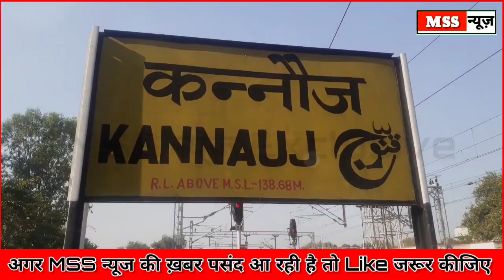प्रेमिका ने प्रेमी के घर दिया धरना, रंग लाया प्यार, हुई शादी ? Etawah Kannauj Love Story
MSS न्यूज़

इटावा यूपी

प्रेमी के घर दिया धरना रंग लाया प्यार हुई शादी ?

आखिरकार एक प्रेमिका की जिद काम आयी, और उसका प्रेमी जीवन भर उसका साथ देने को तैयार हो गया। आज देर शाम सादगी से युवती का विवाह उसके प्रेमी के साथ सम्पन्न हो गया। प्रेमी को जीवनसाथी पाकर खुश युवती इसका सारा श्रेय। मीडिया को दे रही है। 8 दिन से प्रेमी को पाने की जिद पर अड़ी युवती उसके घर के बाहर डेरा डाले बैठी थी।
इटावा के भर्थना थाना क्षेत्र की युवती 8 दिन पहले प्रेमी अनुज को जीवनसाथी बनाने के लिये कन्नौज के सौरिख थाना क्षेत्र के नगला अजीत गांव आयी थी। प्रेमी उसे सब्जबाग दिखाकर घर से भगाकर लाया था, लेकिन परिजनों के इनकार के बाद उसने शादी से इनकार कर दिया था।  प्रेमी और उसके परिजनों के दुत्कारने से मायूस युवती पुलिस के पास गई, लेकिन वहां भी कोई सुनवाई नही हुई। हर तरफ से निराश प्रेमिका ने प्रेमी के घर के बाहर सुसाइड करने का वीडियो बनाया और सोशल मीडिया पर वायरल कर दिया। इसके बाद युवती प्रेमी के घर पहुंची तो पूरा परिवार फरार हो चुका था। वीडियो वायरल होने के बाद होश में आई पुलिस ने युवती की सुरक्षा में सिपाही तैनात कर दिये। आखिर प्रेमी को जीवनसाथी बनाने के लिये जान देने पर अड़ी प्रेमिका का प्यार जीता और प्रेमी उससे शादी करने के लिये तैयार हो गया। दोनों की पास के ही बालाजी धाम मंदिर में रस्मो रिवाज के साथ शादी संपन्न कराई गई। प्रेमी को जीवनसाथी पाकर खुश युवती ने मीडिया को धन्यवाद दिया है।

बाइट - शिखा (प्रेमी के लिये लड़ने वाली प्रेमिका)

mssnews.site123.me